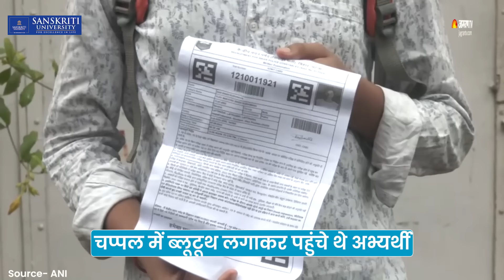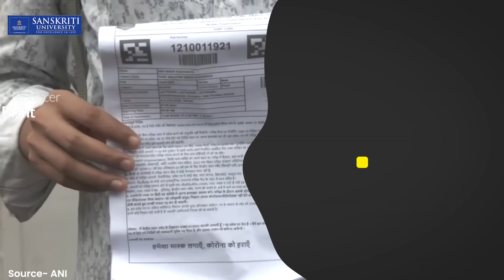Bihar Police Constable Bharti: बिहार सिपाही भर्ती परीक्षा में10 अभ्यर्थी हुए गिरफ्तार। Hindi News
Bihar Police Constable Bharti: बिहार पुलिस में सिपाही के 21 हजार से अधिक पदों पर नियुक्ति के लिए बुधवार को पहले चरण की परीक्षा हुई है। इसमें आठ से अधिक अभ्यर्थी गिरफ्तार किए गए हैं। केंद्रीय चयन पर्षद (सिपाही भर्ती) के विशेष कार्य पदाधिकारी ने बताया कि पटना से चार, बक्सर, आरा व जमुई से दो-दो अभ्यर्थियों को गिरफ्तार किया गया है। वही, भागलपुर से दो अभ्यर्थी निष्कासित किए गए हैं। पहले चरण की परीक्षा में शामिल होने के लिए दो लाख 98 हजार 20 अभ्यर्थियों को प्रवेश पत्र जारी किया गया था। इसमें दो लाख 44 हजार 788 अभ्यर्थियों ने ई-प्रवेश पत्र डाउनलोड किए थे। 65 प्रतिशत उपस्थिति रही।